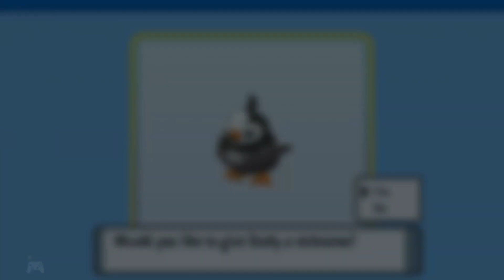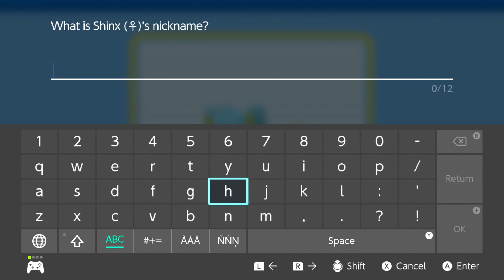JUBILIFE CITY - Pokemon Brilliant Diamond - Part 2 (Blind)